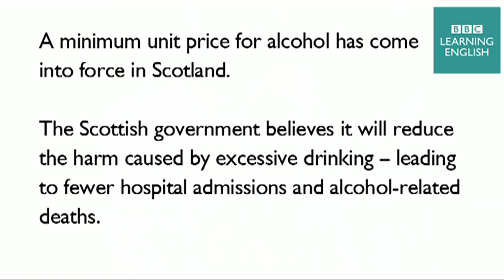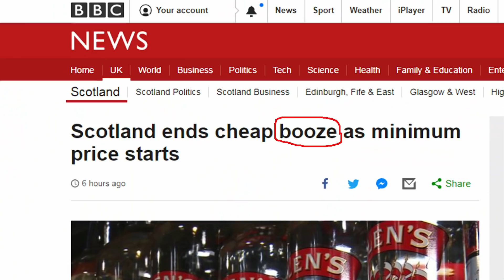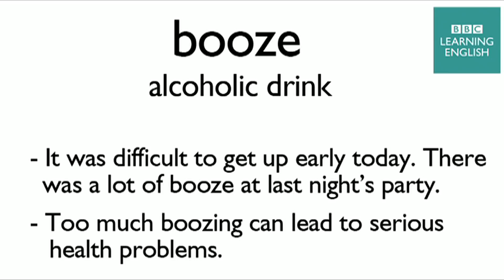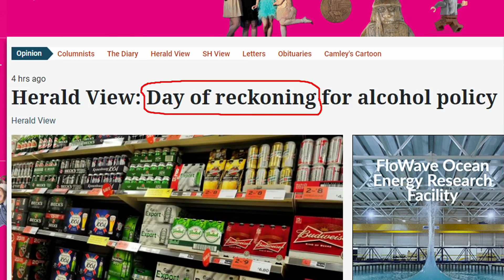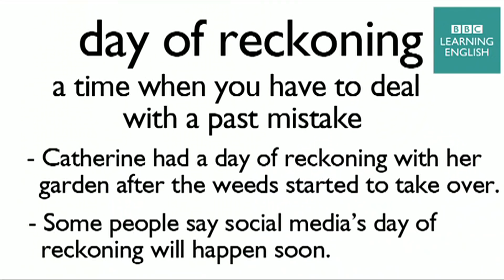Minimum alcohol price: BBC News Review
A minimum unit price for alcohol has come into force in Scotland.

The Scottish government believes it will reduce the harm caused by excessive drinking – leading to fewer hospital admissions and alcohol-related deaths.

Vocabulary
booze
alcoholic drink
• It was difficult to get up today. There was a lot of booze at last night's party.
• Too much boozing can lead to serious health problems

calls time on
announces the end of an activity
• Neil's called time on using the internet. He's had enough of it.
• Environmentalists say we have to call time on fossil fuels.

day of reckoning
a time when you have to deal with a past mistake
• Catherine had a day of reckoning with her garden after the weeds started to take over.
• Some people say social media's day of reckoning will happen soon.